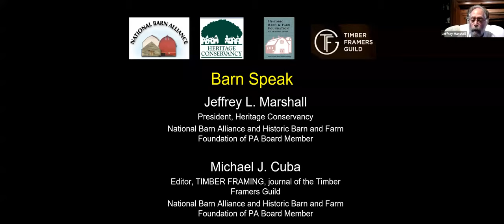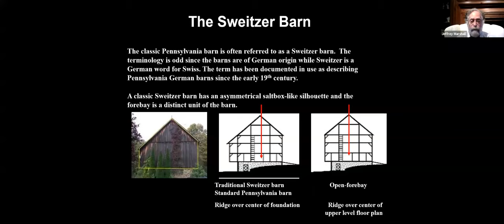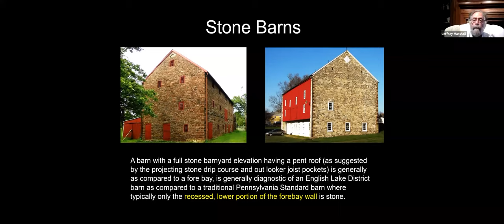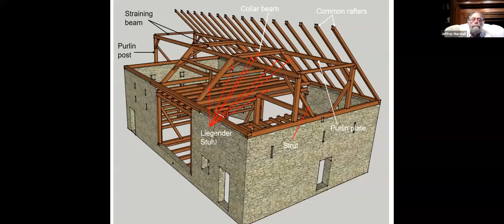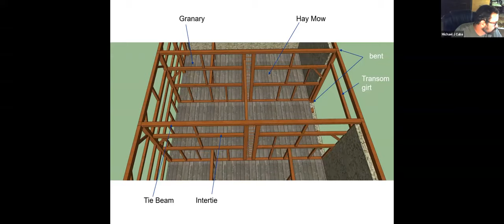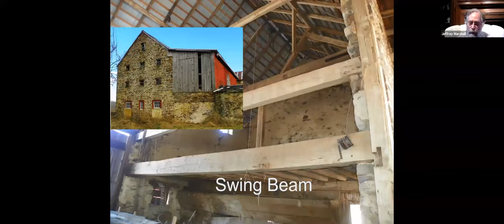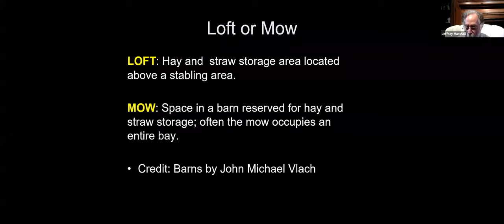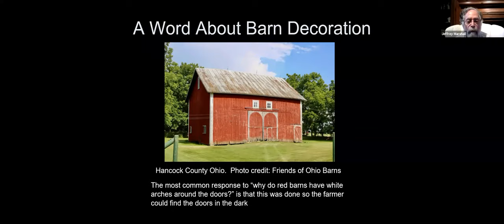NBA 2020 Virtual Lectures: How to Speak Barn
“How to Speak Barn: the Language and Nuances of Barn Anatomy and the Language We Use to Describe Them”

Presenters: Jeffrey L. Marshall and Michael Cuba

Working in preservation in an agricultural context requires uncommon expertise. Barns and other farm buildings require a specialized vocabulary and a working knowledge of the historical evolution of design and use. Learn the lingo, how to recognize change, and how to evaluate and describe elements necessary for a National Register of Historic Places designation.

The language used to characterize barns in the United States has varied from person to person and publication to publication over the centuries. Efforts to develop a coherent and unified way of describing these buildings have come far over the past few decades.

This lecture explores appropriate terminology and the precedents that support this language, with particular attention to barns types that developed and emerged out of Pennsylvania and the Delaware Valley. The more familiar we become with common nomenclature, the more effectively we are able to share our observations with one another, and the easier it is to evaluate particular barns in context with similar barns.

Although this lecture is geared towards architects, engineers, preservation contractors, cultural resource professionals who may not be familiar with barns and general barn enthusiasts, everyone can learn from this exploration of historic farm buildings!